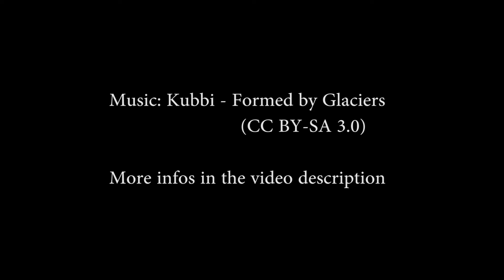ERIG REXUS-GRAB - Integration Timelapse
This is a 15x timelapse of the integration of the GRAB experiment with wich we participate in the REXUS program.

GRAB (Gecko Related Adhesive test Bundles) aims to test the adhesive properties of "gecko materials" - materials inspired by the sticky feet geckos - in near-space conditions.

REXUS (Rocket EXperiments for University Students) provides students an oportunity to build and launch a microgravity experiment. The rocket (an Improved Orion sounding Rocket) is launched from ESRANGE, Sweden (near Kiruna) to about 90km altitude. This allows for about 2minutes of low-gravity.

Music
Artist: Kubbi
Title: Formed by Glaciers
Album: Ember
(CC-BY-SA)